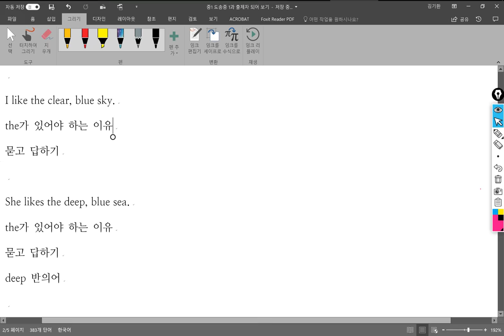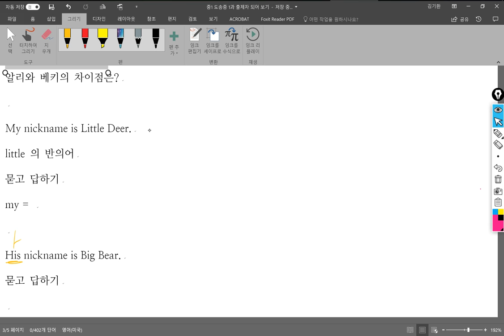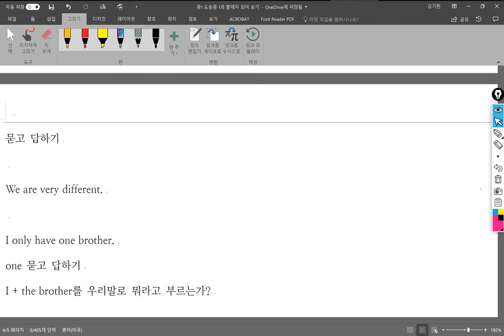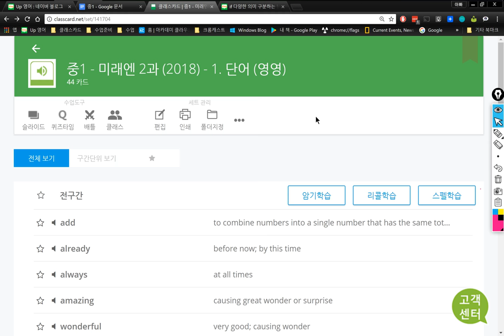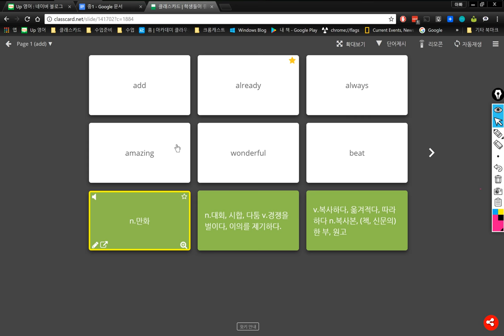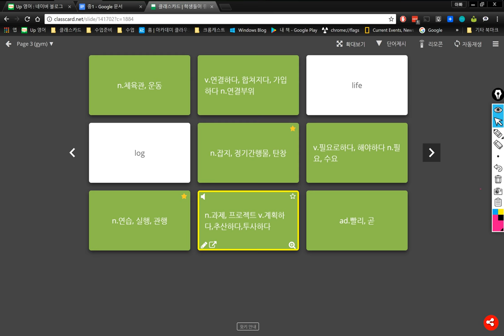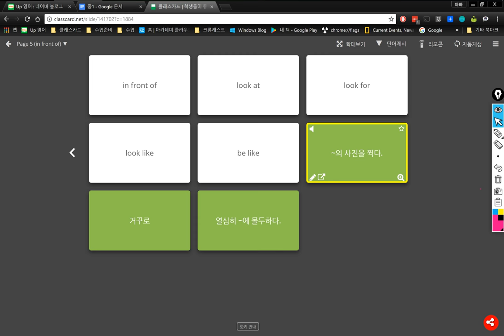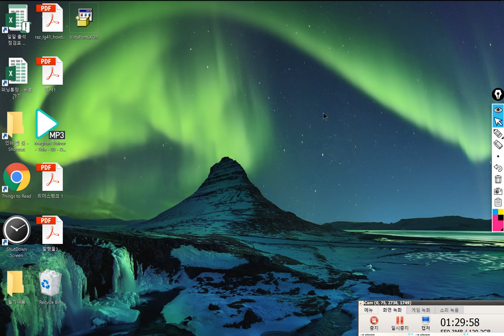중1 2018 03 27